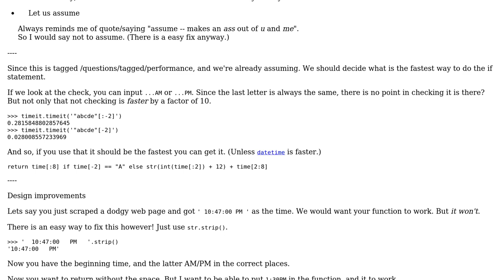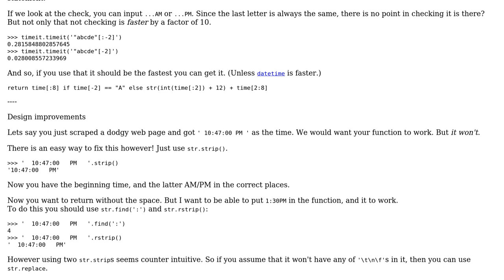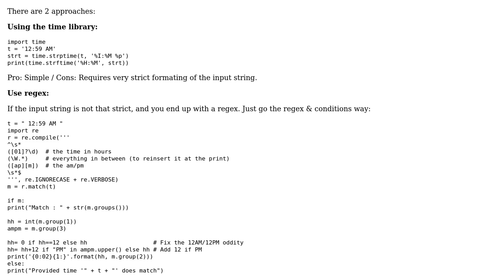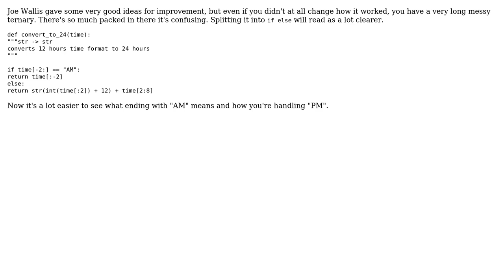Code Review: 12 hours to 24 hours conversion function (6 Solutions!!)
Code Review: 12 hours to 24 hours conversion function

With thanks & praise to God, and with thanks to the many people who have made this project possible! | Content (except music & images) licensed under CC BY-SA | Music | Images & others | With thanks to user SuperBiasedMan user Santosh Kumar user rolfl user Pivert user Peilonrayz user Karthick Balaji user Jai Simha Ramanujapura user 200_success and the Stack Exchange Network Trademarks are property of their respective owners. You are responsible for your own actions.